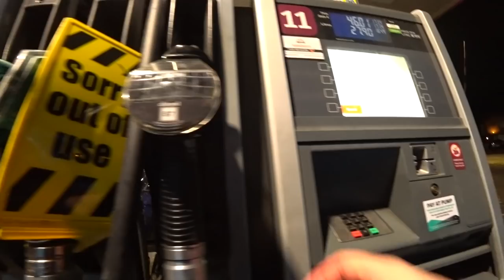Spontaneous Van Life Trip | Micro stealth camper 😎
The day finally came that I decided to jump in the VW Caddy micro stealth camper, and head to the other side of the country to meet up with Josie, another van lifer that I've been chatting to online for 6 years! Van life UK is always better with 2 camper vans right?

On the way there I stop for some stealth van camping and look for a shower. It was a completely unplanned trip but I love the spontaneous ones. That's kind of what van life is all about.